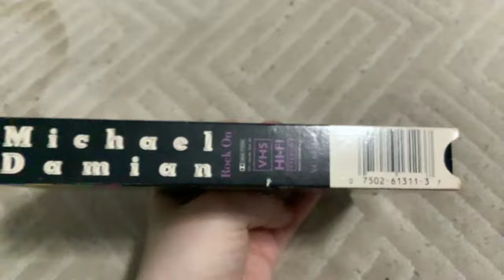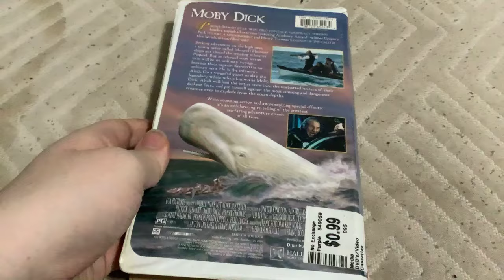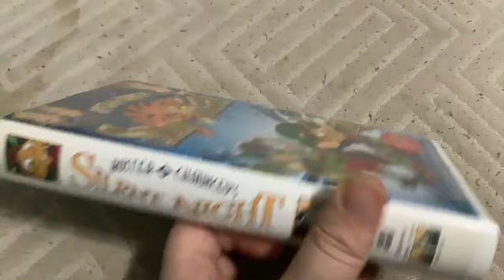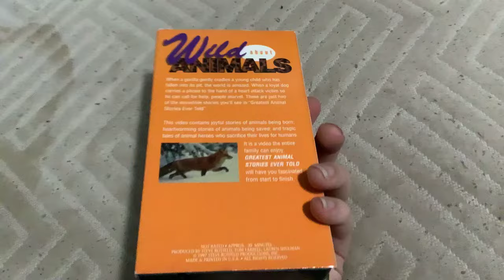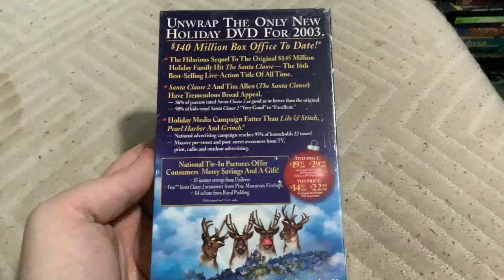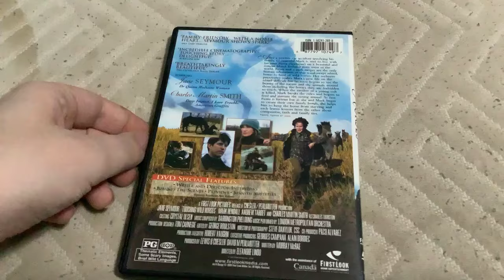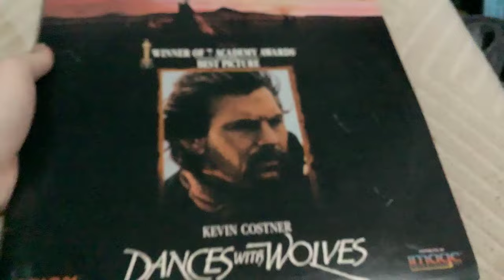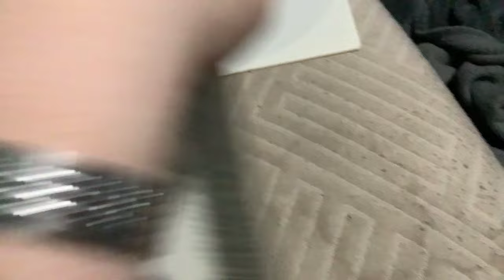VHS, DVD and LaserDisc Update for October 27, 2024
NOTE: The VBI on Buster & Chauncey's Silent Night says "DELUXE09."